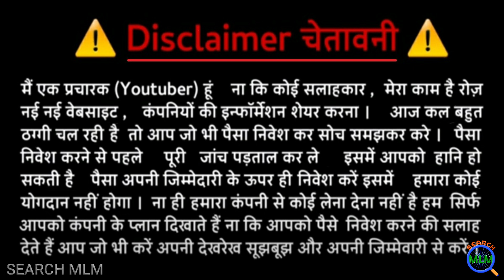CREATELIFE VISION LIMITED LUNCHED SHARE in Hindi 2022 || MOB:-7073860218 | SEARCH MLM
Hello Friends

In this video I will explain CREATELIFE MLM Plan in details. I hope you will like this video.

Search MLM